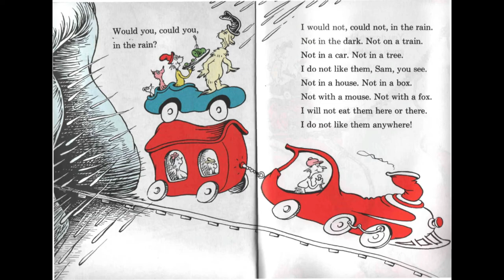Green Eggs and Ham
What more need I say?